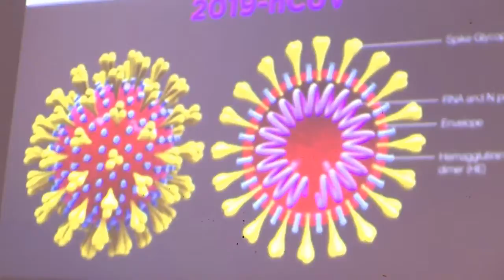DC KIBITI AWATAKA VIONGOZI WA DINI KUHAMASISHA WAUMINI KUPATA CHANJO